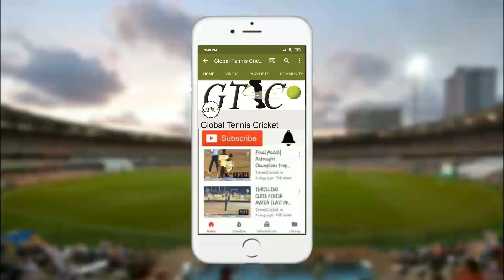Veer Tanaji Dapode VS Bhumik XI High Thrilling Final || Highlight Match || TDPL 2020